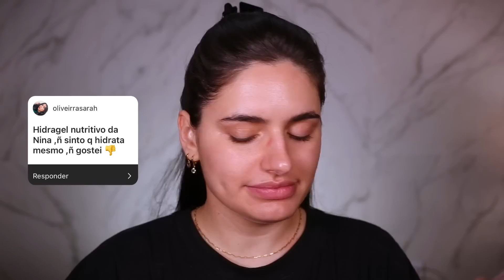MAQUIAGENS REPROVAAAADAS! BT, Ruby Rose, Niina Secrets....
Meu Instagram Pessoal: @reistainara
Instagram de Maquiagem Profissional: @cursotainarareis

Lista de produtos:
Hidragel Nutritivo - Niina Secrets com Eudora
Sérum Hidratante Pêssego Melu - Ruby Rose
Base Melu - Ruby Rose
Corretivo Líquido Full Cover - LP Beauty
Esponja Perfect Blend - Niina Secrets com Eudora
Blush Pink - Boca Rosa By Payot
Iluminador Minnie Mouse Mirror - Bruna Tavares
Máscara Cílios Scandal Lashes Make B. - O Boticário
Máscara para Cílios Peel Off Challenge Melu - Ruby Rose